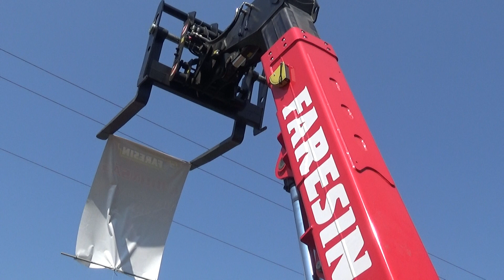Faresin FH 7.35 teleszkópos rakodógép, Szentlőrinci, 2018., v180810-1-052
Faresin FH 7.35 teleszkópos rakodógép. Agrár kiállítás, mezőgazdasági gépek, munkagépek, traktorok, állatok, élelmiszerek. Szentlőrinci Gazdanapok, Szentlőrinc, 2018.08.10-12.
Minden videónk saját készítésű, minden jogot fenntartunk! Cégkeresés, Befektető ajánlás, keresés, közvetítés, Eladási, vételi tanácsadás, Cégfejlesztés.